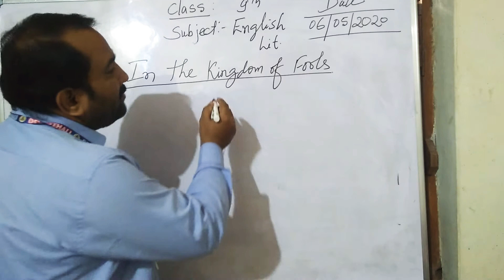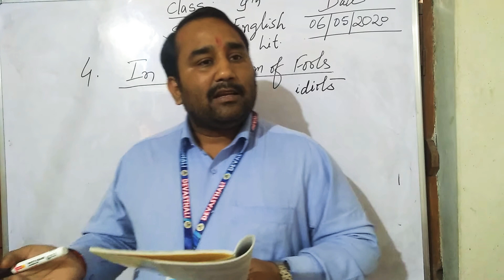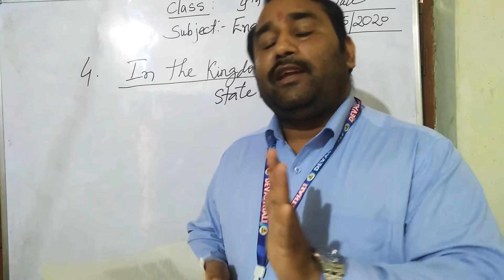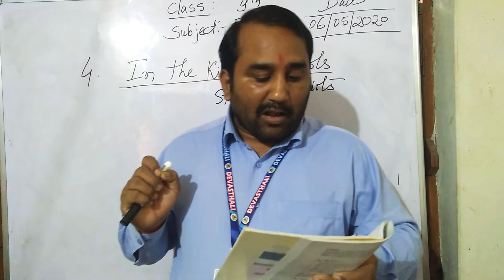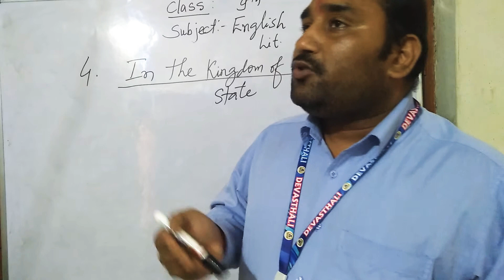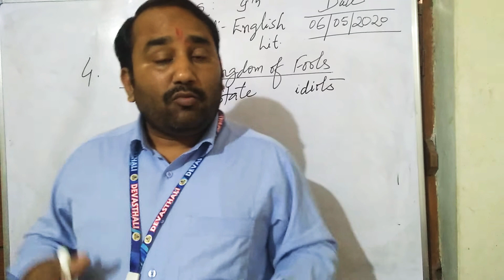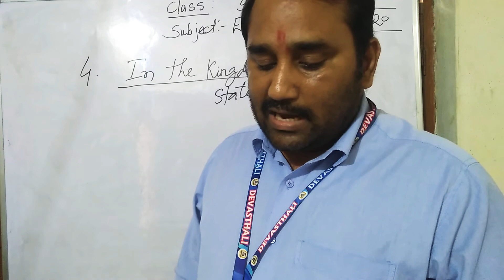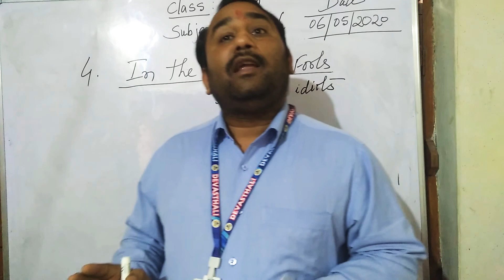Class 9 English lit.